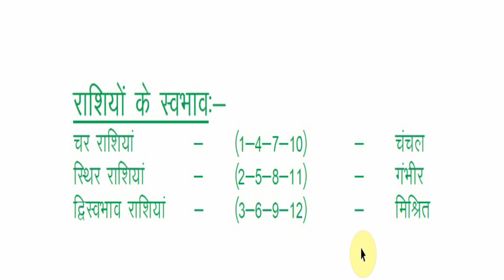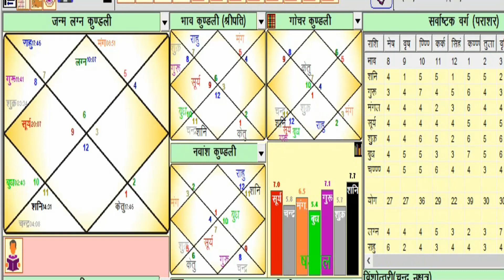राशियों के स्वभाव Nature of Zodiac signs (Episode-10, Part-11)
राशियों के सिद्धान्त
राशियों के स्वभाव
Principal of zodiac
Nature of zodiac
Rashiyon ke Siddhant
Rashiyon ke swabhav

चर राशियां
स्थिर राशियां
द्विस्वभाव राशियां
चर राशि किसे कहते है
चर राशि कौन सी है
char rashi kya hai
char rashi ki paribhasha
चर राशि की परिभाषा
char rashi in astrology
char rashi in astrology in hindi
char rashi in astrology in english
sthir rashi kaun si hai
sthir rashi in hindi
sthir rashi in english
स्थिर राशि किसे कहते है
स्थिर राशि कौन सी है
sthir rashi kya hai
sthir rashi ki paribhasha
स्थिर राशि की परिभाषा
sthir rashi in astrology
sthir rashi in astrology in hindi
sthir rashi in astrology in english
sthir rashi
स्थिर राशि
द्विस्वभाव राशि
dwiswabhav rashi
dwiswabhav rashi kaun si hai
dwiswabhav rashi in hindi
dwiswabhav rashi in english
द्विस्वभाव राशि किसे कहते है
द्विस्वभाव राशि कौन सी है
dwiswabhav rashi kya hai
dwiswabhav rashi ki paribhasha
द्विस्वभाव राशि की परिभाषा
dwiswabhav rashi in astrology
dwiswabhav rashi in astrology in hindi
dwiswabhav rashi in astrology in english
dwiswabhav rashi
द्विस्वभाव राशि
द्विस्वभाव राशि के बारे में
rashiyon ke ling ka naam
rashiyon ke ling kaisa hota hai
rashiyon ke ling kitne hote hai
rashiyon ke bare me
rashiyon ke naam
rashiyon ke naam in english
rashiyon ke naam in hindi
rashiyon ke naam bataye
rashiyon ka chart
rashiyon ka program
rashiyon ka kram
rashiyon ka fal
rashiyon ka gyan
rashiyon ka naam
rashiyon ka calendar
rashiyon ki jankari
rashiyon ki list
rashiyon ki sankhya
rashiyon ki tulna
rashiyon ki pahachan kaise kare
rashiyon ki video
rashiyon ki photo
rashiyon ki disha
rashiyon ki tulna in english
rashiyon ko kaise pahchane
sadis rashiyon ko paribhashit kijiye
rashiyon ko kya kahte hai
rashiyon ko
rashiyon se kaise jane
rashiyon se kaise pahchane
zodiac sign
zodiac sign according to birth date
zodiac sign by name
zodiac sign in hindi
zodiac sign by month
zodiac sign by date
astrology
jyotish
uapy
kundli
jyotishgyan
kundligyan
astrology uapy
jyotish upay
soorya ke upay
surya ke upay
chandra ke upay
chandrma ke upay
mangal ke upay
budh ke upay
guru ke upay
shukra ke upay
rog ke jyotish upay
bimari ke jyotish upay
bimari ke astroloy upay
rog ke astrology upay
jyotish aur rog
astrology aur rog
astrology and disease
disease and astrology
rog ka ilaz
shorts
shortsvideo
short shortvideo
ytshorts
ytviral
youtubeshorts
youtubeviral
youtubeviralvideo
youtubevideo
jyotishvideo
jyotishshorts
astrologyvideo
astrologyshorts
astrology education
char rashi kya hoti hai
char rashiya
char rashiyan
char rashi
char rashiya kaun si hai
char rashi kya hota hai
char rasiya kise kahate hain
char rashi in english
char rashi kon kon si hoti hai
char lagn kya hoti hai
char lagn
char lagn
char lagn
char lagn kaun si hai
char lagn ki paribhasha
char lagn kya hota hai
char lagn kise kahate hain
char lagn in english
char lagn in astrology in hindi
char lagn in astrology in english
char lagn kon kon si hoti hai
sthir rashi kya hoti hai
sthir rashiya
sthir rashiyan
sthir rashi
sthir rashiya kaun si hai
sthir rashi kya hota hai
sthir rasiya kise kahate hain
sthir rashi kon kon si hoti hai
sthir lagn kya hoti hai
sthir lagn
sthir lagn
sthir lagn
sthir lagn kaun si hai
sthir lagn ki paribhasha
sthir lagn kya hota hai
sthir lagn kise kahate hain
sthir lagn in english
sthir lagn in astrology in hindi
sthir lagn in astrology in english
sthir lagn kon kon si hoti hai
dwiswabhav rashi kya hoti hai
dwiswabhav rashiya
dwiswabhav rashiyan
dwiswabhav rashi
dwiswabhav rashiya kaun si hai
dwiswabhav rashi kya hota hai
dwiswabhav rasiya kise kahate hain
dwiswabhav rashi kon kon si hoti hai
dwiswabhav lagn kya hoti hai
dwiswabhav lagn
dwiswabhav lagn
dwiswabhav lagn
dwiswabhav lagn kaun si hai
dwiswabhav lagn ki paribhasha
dwiswabhav lagn kya hota hai
dwiswabhav lagn kise kahate hain
dwiswabhav lagn in english
dwiswabhav lagn in astrology in hindi
dwiswabhav lagn in astrology in english
dwiswabhav lagn kon kon si hoti hai
what is a dual zodiac sign
dwiswabhav zodiac sign
dwiswabhav zodiac sign
dwiswabhav zodiac sign
definition of dual zodiac sign
what is a dual zodiac sign called
dwiswabhav zodiac sign in english
dwiswabhav zodiac sign in astrology in hindi
dwiswabhav zodiac sign in astrology in english
which is a dual zodiac sign